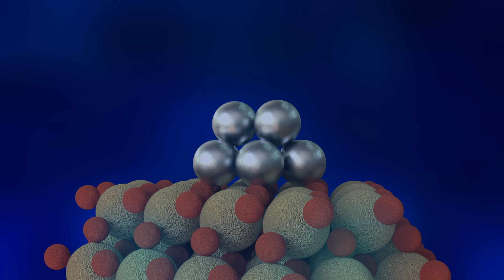Auf der Jagd nach dem aktiven Zentrum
Katalysatoren haben vielfältige Anwendungsbereiche, von der Herstellung von chemischen Produkten über Medikamente bis hin zum Umweltschutz und sauberer Luft. Doch was genau geschieht im Katalysator während einer Reaktion? Diese noch ungelöste Frage steht im Mittelpunkt des interdisziplinären Sonderforschungsbereichs TrackAct. Das Ziel besteht darin, ein besseres Verständnis zu entwickeln, um die Herstellung noch effizienterer Katalysatoren voranzutreiben.